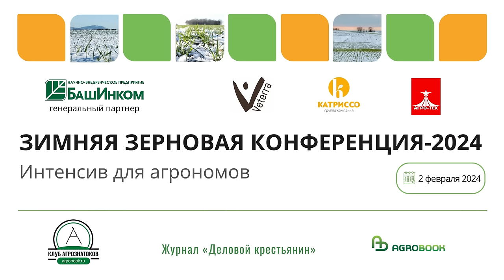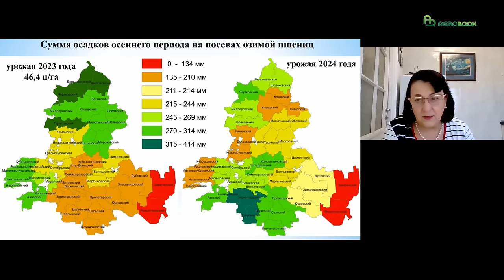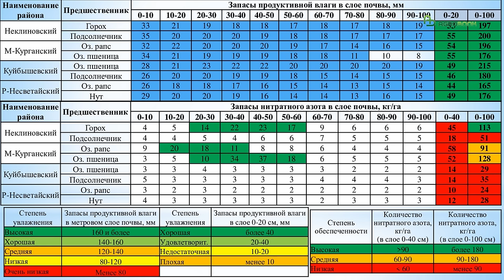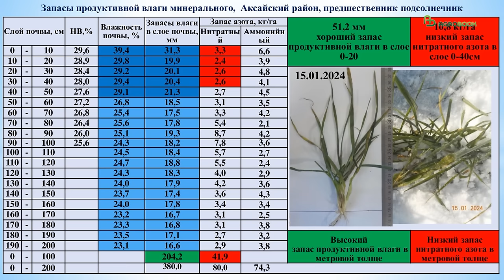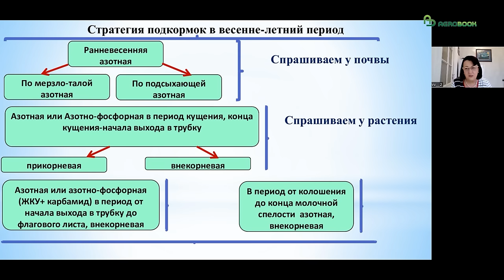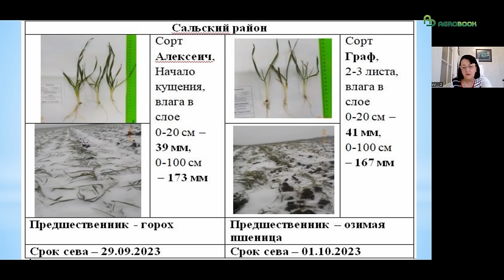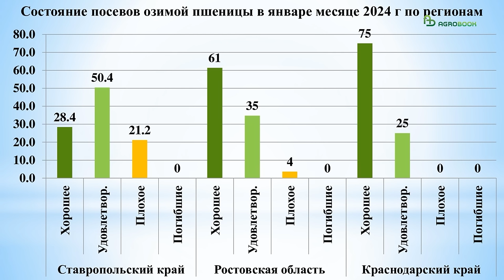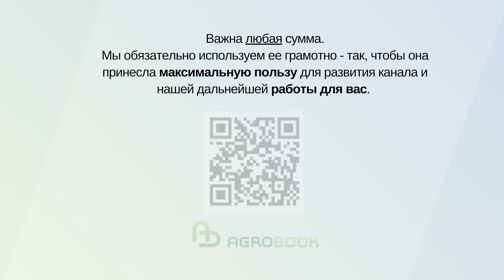Подкормка озимой-2024 при переувлажненных почвах | Ольга Назаренко, агрохимцентр «Ростовский»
Грядущие полевые работы вызывают у сельхозпроизводителей тревогу: в осенне-зимний период на юге страны выпало рекордное количество осадков, почва почти не промерзала, на многих полях появились «блюдца». Влаги в почве – с запасом, а вот показатели по нитратному азоту крайне низкие.

Как грамотно выстроить работу и понести экономически оправданные затраты, эксперты Клуба агрознатоков рассказали на Зимней зерновой конференции в Ростове-на-Дону 2 февраля.

Конференцию открыл доклад д-ра биол. наук, профессора, директора ФГБУ ГЦАС «Ростовский» Ольги Назаренко. Ольга Георгиевна представила результаты мониторинга озимых полей в Ростовской области, а также привела данные по состоянию посевов и накоплению влаги, которыми поделились подразделения агрохимслужбы в Краснодарском и Ставропольском краях.

Эксперт обратила внимание на высокую степень промачивания почвы – в некоторых районах до двух метров и более – и предостерегла сельхозпроизводителей с такой картиной на озимых полях от спешки и внесения больших доз селитры. Ольга Назаренко отметила, что нитратный азот в данном случае может промыться на глубину более метра и эффекта от подкормки не будет.